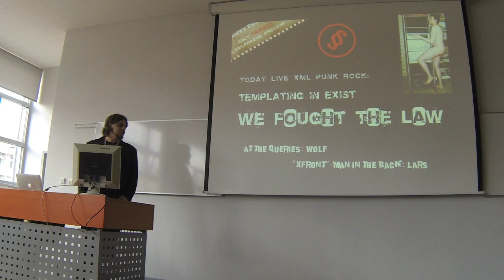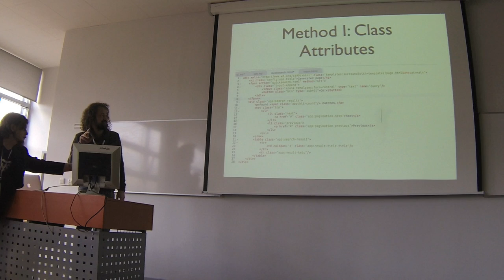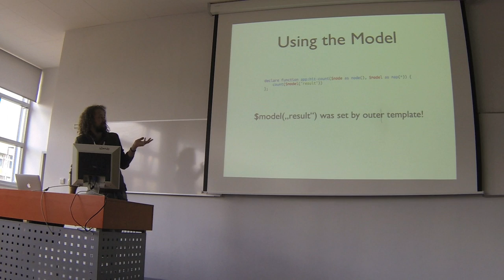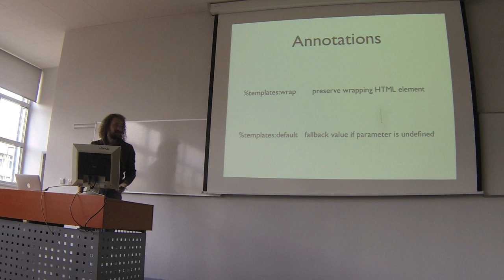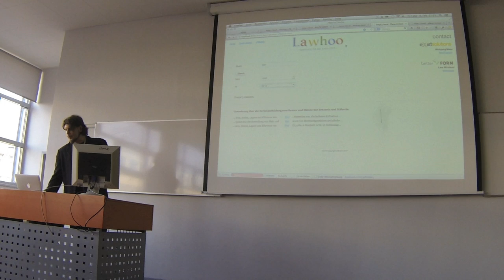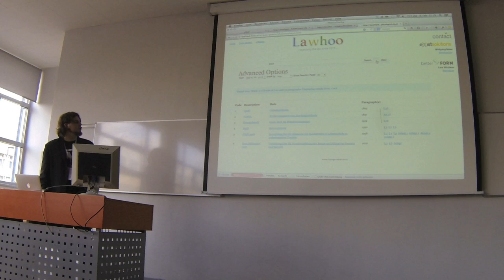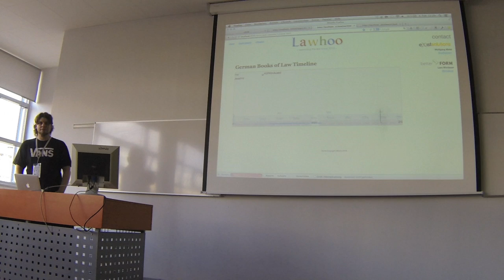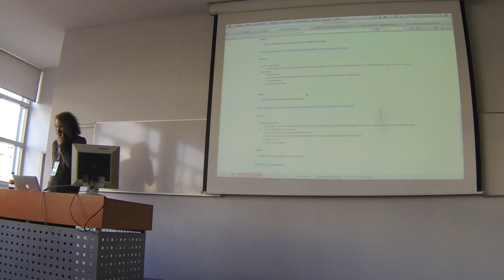Templating in eXist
Templating in eXist - presentation by Wolfgang Meier (eXist Solutions) and Lars Windauer (betterFORM).
The talk was given at the eXist-db user meetup at XML Prague (February 2013).
The main goal of templating is a clean separation of concerns that supports team collaboration and an improves development and maintenance of complex webapplications. eXist 2.0 combines HTML5, XQuery and XForms for powerful content and forms generation.